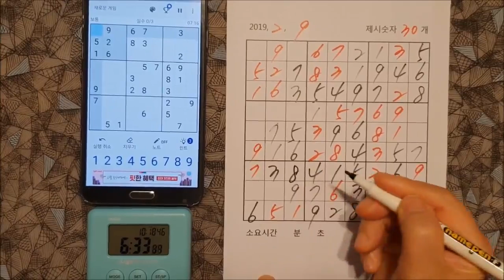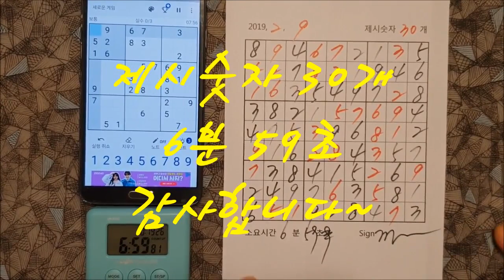스도쿠, Sudoku, 數獨, すうどく, 数独, Shù dú / 정 여사와 스도쿠 한 판, A sudoku match against Mrs. Jung / 보통-6, Medium-6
정 여사의 스도쿠 게임 동영상. 정 여사와의 일대일 스도쿠 게임이 가능합니다.